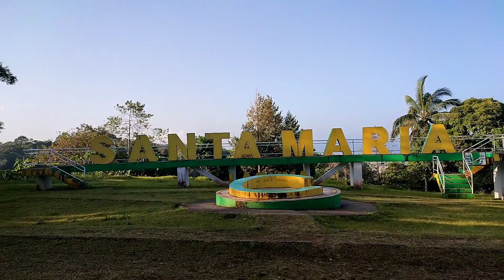Batman loop infanta Quezon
thank you for supporting my channel God bless you all